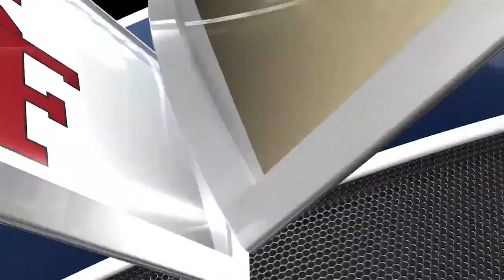Spanish Fork def Desert Hills 35 28 3A Semifinals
2012 Utah State Football Playoffs for 3A, Spanish Fork in their second straight Semifinals verses Desert Hills who made it to the 3A finals last year.